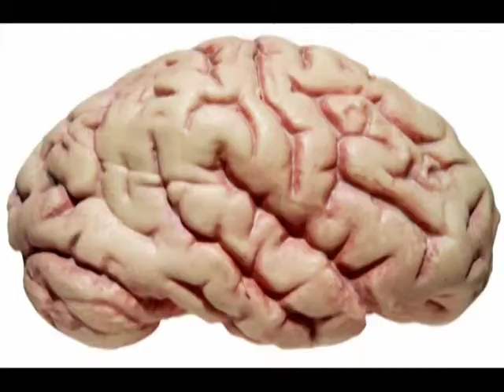Santis-Ahumada-Muñoz: No hay nadie como tú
Octavo Básico
Unidad: Video Clip
Grupo:Calle 13
Tema: No hay nadie como tú